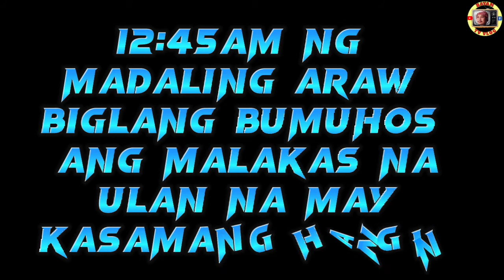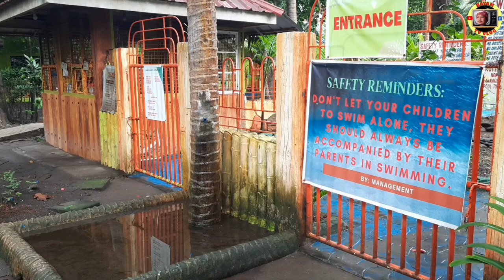Field trip | pasig imam league | final video